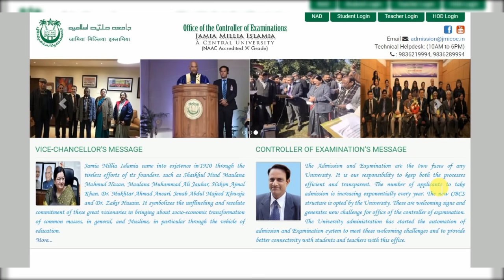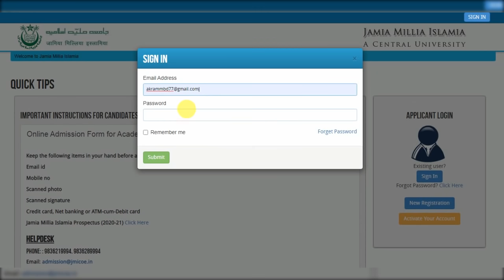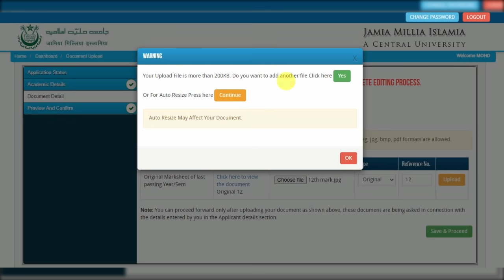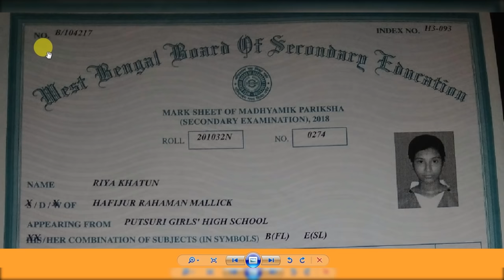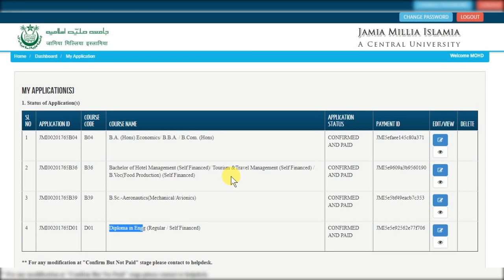आ गया जामिया मार्कशीट 😊❤️ / Jamia Admission 2020 | Jamia Entrance Exam 2020 | Jamia ka exam kab hoga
About this video :- Jamia admission 2020 and jamia Entrance exam 2020 and jamia ka exam kab hoga and jmi admission 2020 and jmi Entrance exam 2020 and jamia Millia Islamia Admission 2020
. Official Link for Marksheet Upload .

1. jamia news
2. jamia notice today
3. jamia controller of Examination
4. tbit
5. Jamia form last date
6. Jamia form editing option
7. Jamia online form last date
8. Jamia ke exam kab honge
9. Jamia ke form ka date barh gya
10. Jmi ka exam kab hoga
11. Jmi ke exam kab honge
12. Jamia form last date 2020
13. jamia marksheet upload
14. Jmi marksheet upload
15. Jamia marksheet
16. Jmi marksheet